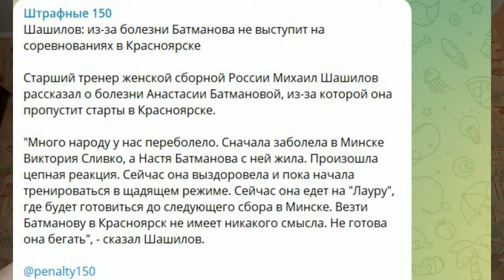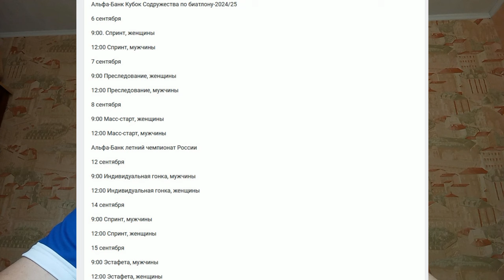Биатлон возвращается: Красноярск примет главные старты летнего сезона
С 5 по 14 сентября в Красноярске пройдут летний этап Альфа-Банк Кубка Содружества и летний Альфа-Банк чемпионат России по биатлону, где выступят сильнейшие спортсмены России и Беларуси.

ali-kurgal @ yandex.ru